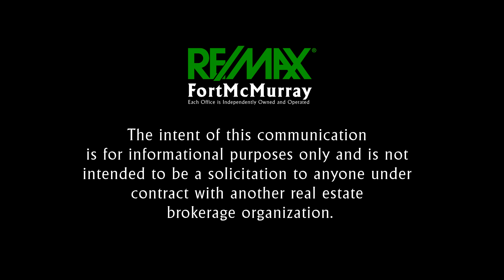SOLD! | 154 Torrie Crescent, Dickinsfield - Fort McMurray, AB (3 Bed, 3 Bath)